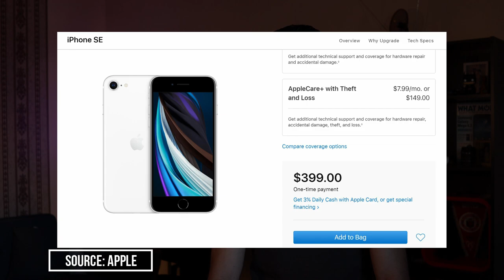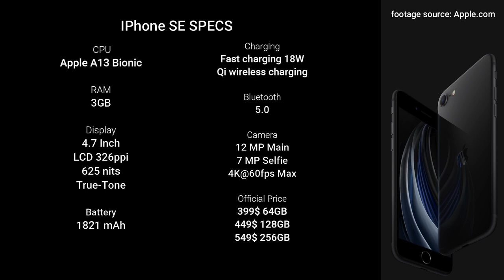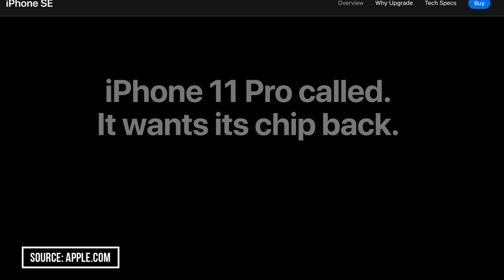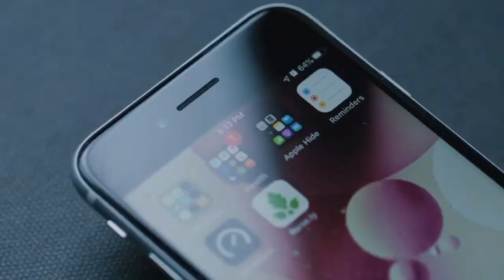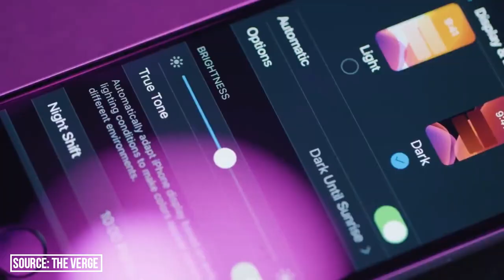ثلاثة ميزات عجبتني في الايفون SE 2020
الايفون الجديد قد يكون تحت الانتقاد خصوصا مع التطور الكبير في عالم الموبايلات ولكن هناك ثلاثة ميزات

 عجبتني في الايفون الجديد وراح تكون سبب في شرائي له